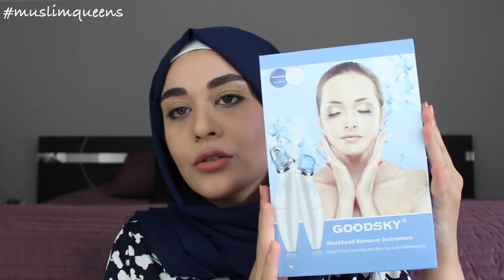Revue Gadgets Beauté (Foreo Luna 2 , Aspirateur Points Noirs...) | Muslim Queens by Mona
Appareil Points noirs
-10% avec le code: 52BGHDFA

Bain de vapeur
-10% avec le code: I2FUCO3D

Vaporisateur
-10% avec le code: 3Q5YOTYM